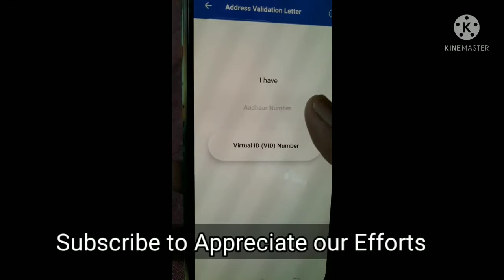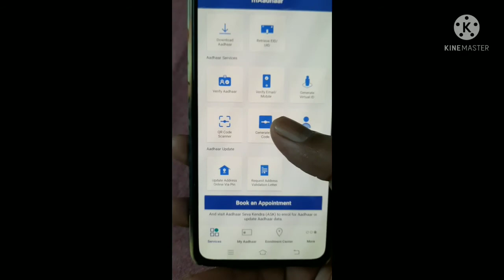How to update address in aadhar card online without proof 2021 / how to update aadhar card online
Video is Regarding aadhar card update /correction process in mobile

We shown easiest way on how to update address in aadhar card online in Tamil 2021 method

We also given few more tips on how to update aadhar card online 2021 method